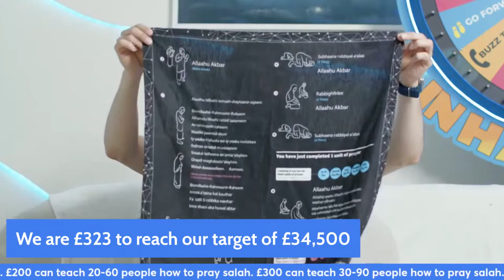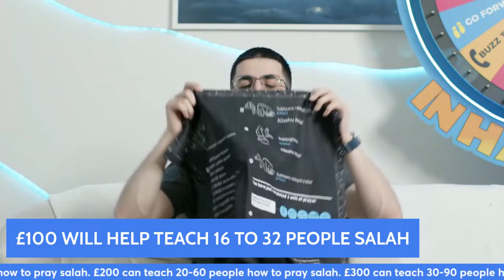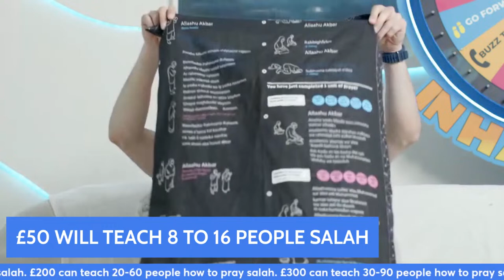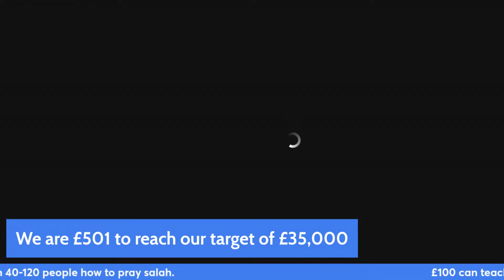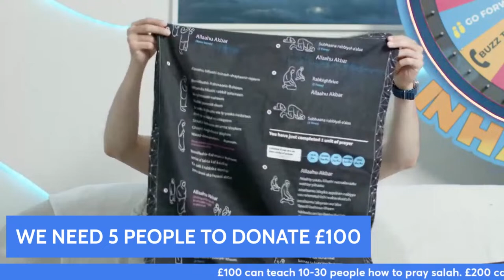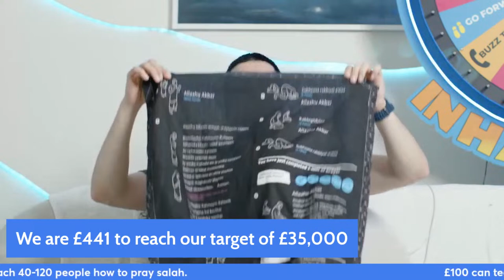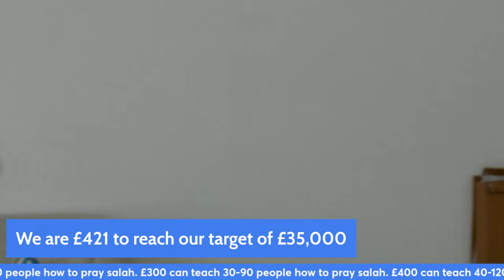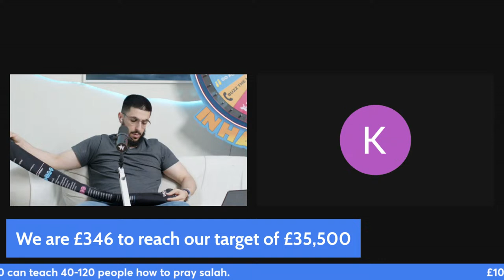OPEN Q&A WITH ALI DAWAH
HELPING US PRINT 20,000 GUIDED PRAYER MATS!!